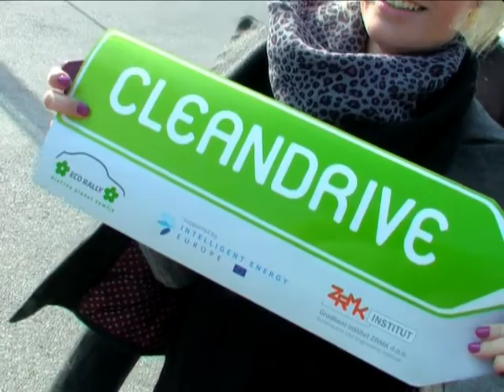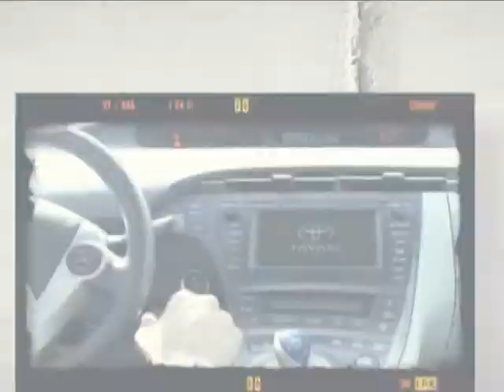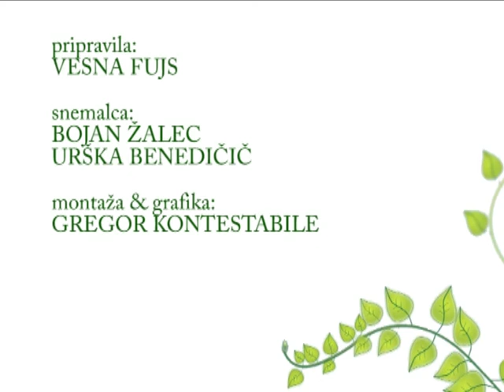Clean drive 01